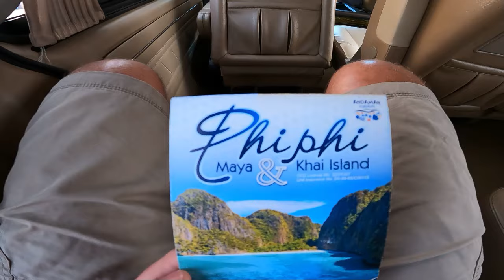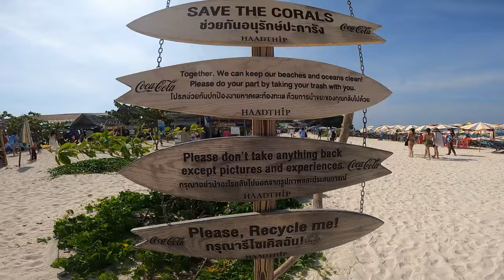ভ্রমণ কাহিনী Travel Video | Blogs So Much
This video is for entertainment only , don't take anyone seriously 🙏🙏🙏